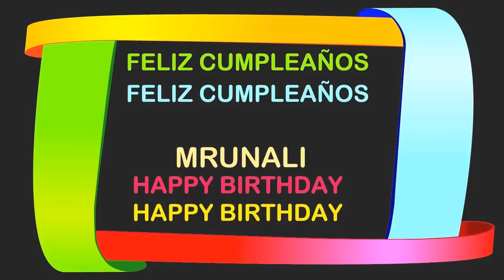Mrunali Birthday Postcards & Postales